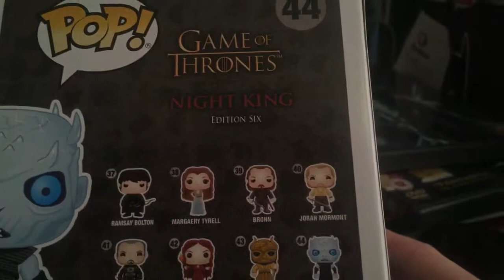My Game of thrones night king review